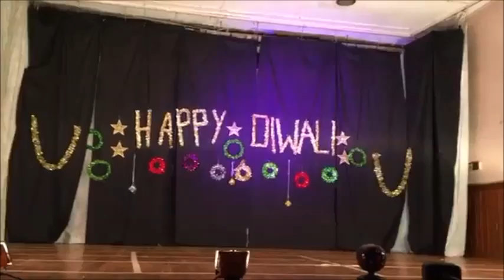Kay ga Sakhu: Secane Mandal Diwali 2016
A clip from SM Diwali-2016 performance "Maharashtra ki Lokdhara", performed by Suresh Joshi and Anita Joshi. An evergreen, melodious song from Songadya Marathi movie of Mr. Dada Kondke (seven times noted in Guinness Book of World Records).